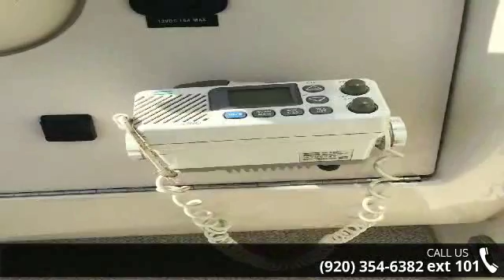2000 Sea Ray 240 SUN DANCER - Ed's Boat Sales Inc. - APP...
Dual BatteriesBattery SwitchGalley RefrigeratorWater HeaterPressure Water SystemButane StoveMicrowaveDinetteWhite Interior WoodVHF RadioDepth FinderAmplifier6 Disc CD ChangerWindshield WiperWalk - Through WindshieldSki TowExtended Swim PlatformNewer Cockpit CanvasMooring CoverBimini TopSide / Aft CurtainsCamper CanvasTandem Axle Roller TrailerTrailer BrakesBilge BlowerBilge PumpFire Extinguisher System - Halon / ManualHydraulic SteeringTrim Tabs- Facing aft seats allow for lots of camaraderie among passengers andconverts into a sun lounger.- High-performance vinylester resin resists moisture intrusion andforms the backbone of our five-year blister warranty.- Illuminated weatherproof electronic switch panel withISO symbols.- Portside sun lounger and aft-facing seat with fold-down sun padand foldaway aft seat.- Fiberglass head compartment with sink and faucet.